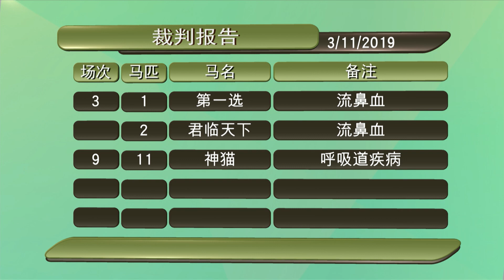赛后点评赞 Ep 387 Part 2 (03 Nov 2019)